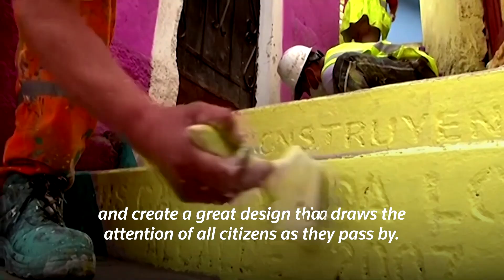Lima's massive city mural adds splash of color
Rainbow colors are splashed across small houses in a once grey neighborhood of Peru's capital city Lima creating the optical illusion of a giant mural across San Cristobal hill which can be seen from various vantage points.